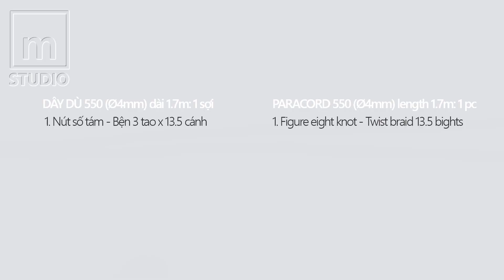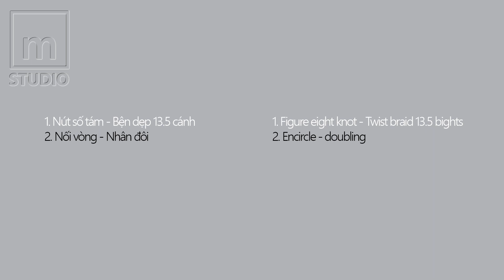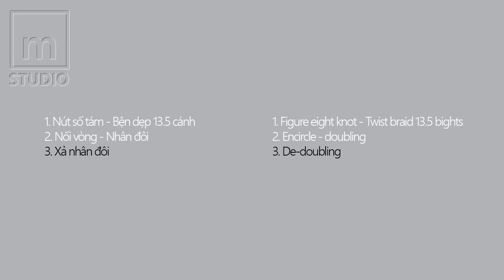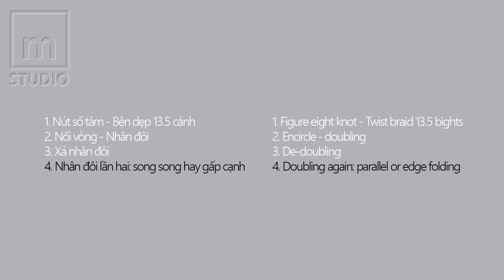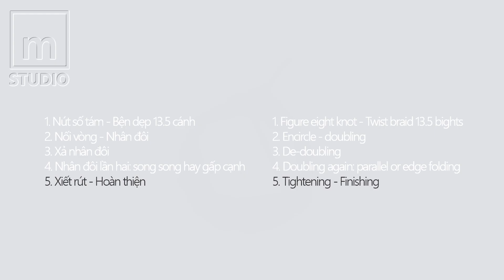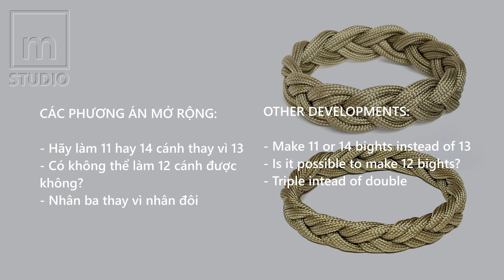Paracord - TURK's HEAD 3 lead bracelet / Dây dù - Vòng tay THỔ NHĨ KỲ 3 tao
Video hướng dẫn cách làm vòng tay THỔ NHĨ KỲ 3 tao đôi x 13 cánh